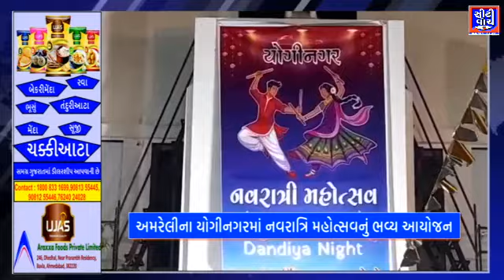Amreli ના યોગીનગરમાં નવરાત્રિ મહોત્સવનું ભવ્ય આયોજન| CITY WATCH NEWS